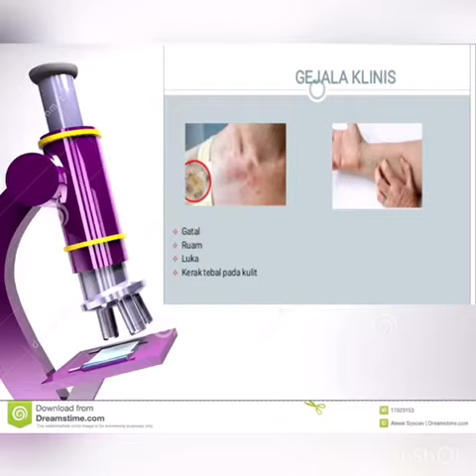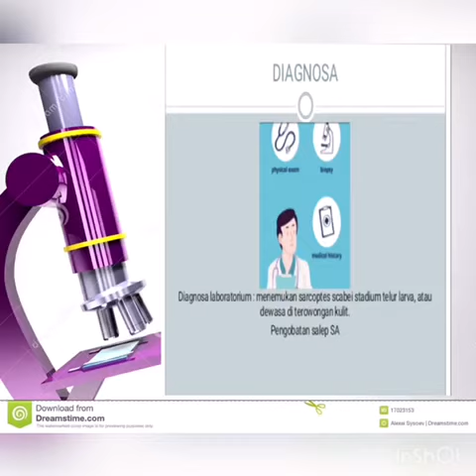Parasitologi II TUNGAU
TUNGAU